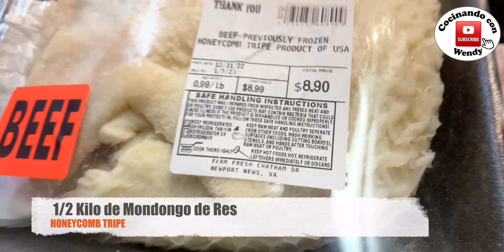RECETA: CAU CAU DE RES (Adopté unos patitos!)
Receta:
1/2 Kg (1 LB) de Mondongo de Res (Honeycomb tripe beef)
1 Ramito de Hierba Buena (Peppermint)
4 Papas medianas en cubos
1/2 Cebolla grande picada
1 cda. de Ajo picado o molido
Sal, Pimienta y Comino al gusto
1 cdta. de Cúrcuma molida
1 cdta. de Caldo de Pollo
2 tazas de Agua hervida
1 cda de Hierba Buena picada
1/2 Taza de Alberjitas
1 puñado de Perejil picado

Denle LIKE si te gusto esta receta y quieres más
Gracias por tu apoyo a mi canal,